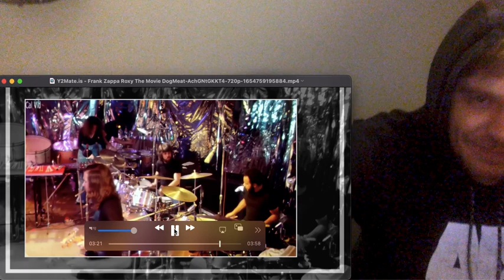Frank Zappa - Roxy The Movie - Dog Meat (Reaction)